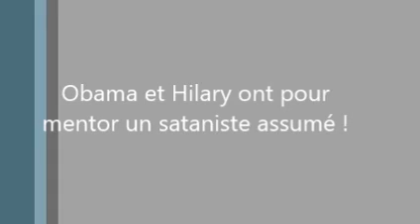Obama et Hilary ont pour mentor un sataniste assumé !